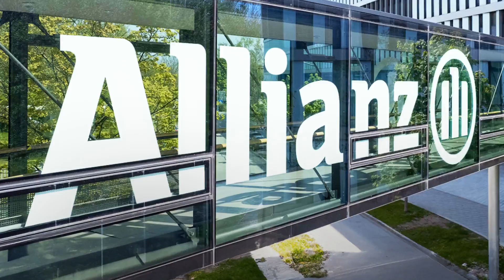Allianz Hauptvertretung Christian Petrick in Bautzen